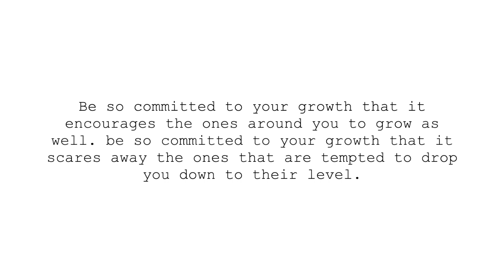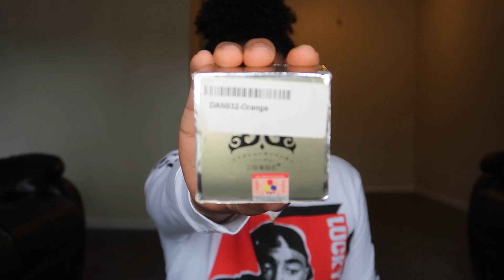Trying Out Hair Paint Wax On My Natural Curly Hair...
So today I'm trying out Hair Paint Wax on my Natural Hair for the first time, Let me know what you guys think in the comments and Like this video and Subscribe my channel.